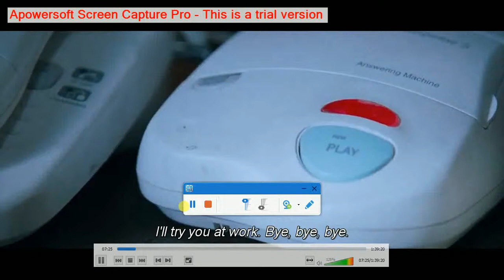Peter Serafinowicz in Shaun of the Dead Part 2